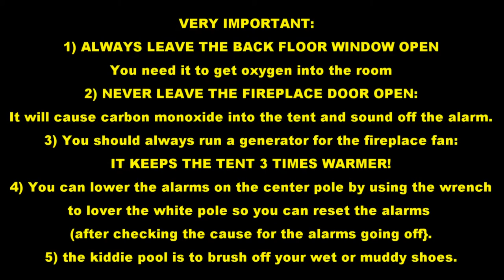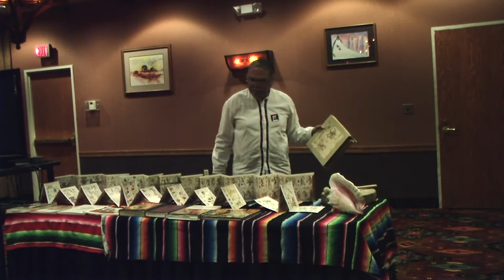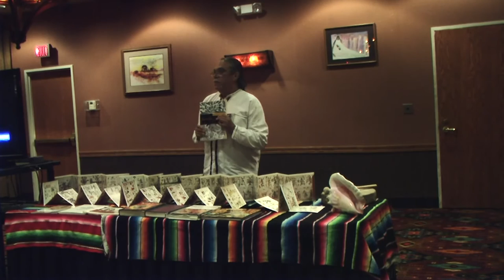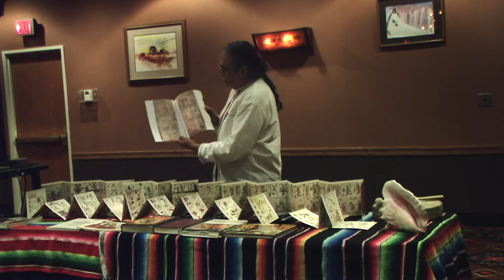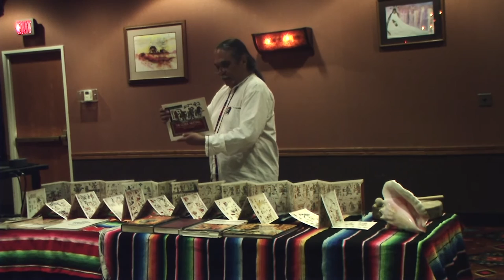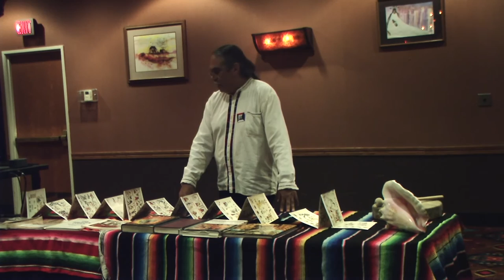STANDING ROCK LECTURE 1 OF 2 (Mexica Movement: Olin Tezcatlipoca)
Lecture from Standing Rock by Olin Tezcatlipoca of Mexica Movement, NIcan Tlaca Nation.  Talking about our Standing Rock Pilgrimage November 19th through the 29th.